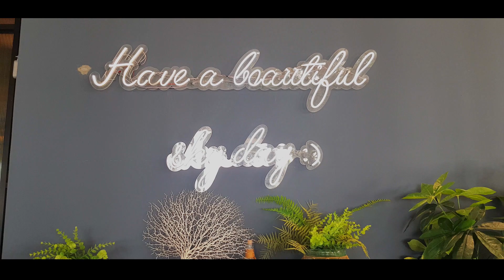[ENG SUB] : THE SKY GALLERY PATTAYA | คาเฟ่ริมทะเล บรรยากาศดี วิวสวยเว่อร์ | นั่งชิลล์ กินลม ชมทะเล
🌿🎂🍰 เดอะ สกาย แกลเลอรี่ พัทยา 🍰🎂🌿
● ตั้งอยู่หน้าผาริมทะเล ซึ่งเราจะสามารถมองเห็นวิวอ่าวพัทยาได้อย่างชัดเจน  บรรยากาศของร้านดีมากถึงมากที่สุด วิวเริ่ด สวยเว่อร์
● เป็นสไตล์ คาเฟ่ แอนด์ เรสเตอรองท์ จะมีให้บริการทั้งอาหารที่ส่วนใหญ่จะเน้นไปทางสไตล์ยุโรป อิตาเลี่ยน และอาหารไทยอาจจะมีเมนูไม่มากนัก เมนูเครื่องดื่มและเค้กก้อมีให้เลือกหลากหลายค่ะ
● ที่อยู่ : 400 หมู่ที่ 12 ถนน ราชวรุณ, บางละมุง,ชลบุรี 20150
🌿🎂🍰 The Sky Gallery Pattaya 🍰🎂🌿
● Located on the cliff right beside the sea and has a panoramic view of Pattaya Bay clearly. The shop’s atmosphere is very good, and the view is super beautiful.
● The shop is a café and restaurant style and serves mainly European and Italian cuisine and some Thai menus. There are variety of beverage and dessert menus as well.
● Address : 400 Moo 12, Rajchawaroon Road, Bang Lamung, Chonburi 20150
📌📌 ติดตามเราในข่องทางอื่นๆ ได้ตามลิ้งข้างล่างนี้เลยนะคะ
❤❤ อย่าลืมกดติดตาม สั่นกระดิ่ง กดไลค์ กดแชร์ เพื่อเป็นกำลังใจให้ช่อง Wherever We Go ของเราด้วยนะคร้า... ขอบคุณค่ะ...🙏🙏